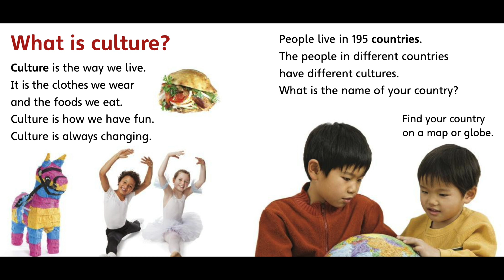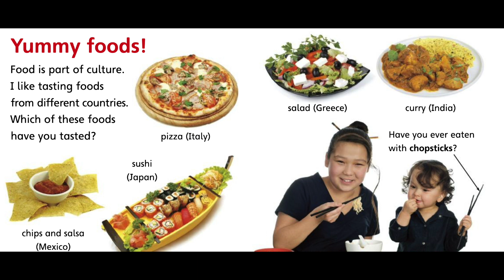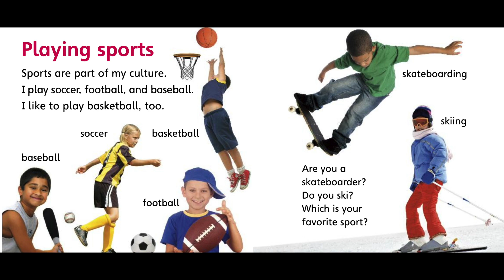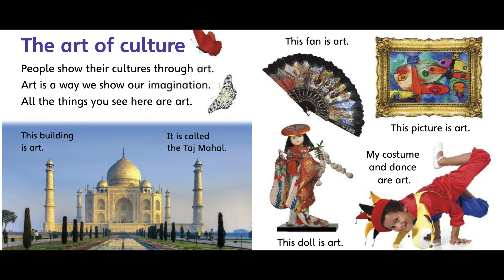My culture by Bobbie Kalman audiobook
This wonderful book illustrates people's different ways of life and the traditions we practice. Young readers will learn about how culture is expressed through our clothing, our food, and music and dance. An interactive section at the end asks children what their favorite part of culture is.